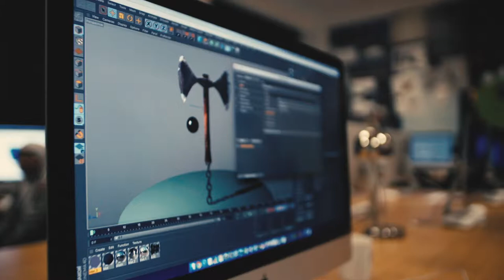University Centre at Blackburn College - Graphics & Illustration, Photography, Fine Art & Fashion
Watch this video and find out about Graphics and Illustration, Photography, Fine Art and Fashion and Textiles courses at the University Centre at Blackburn College.